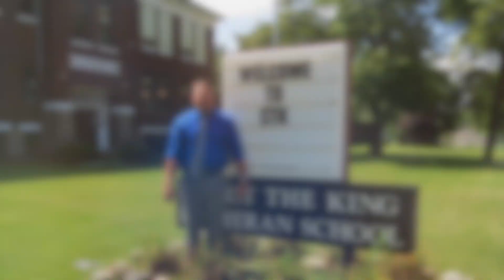Welcome to CTK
An Introduction to Christ the King Lutheran School, Sebewaing/Unionville, Michigan.